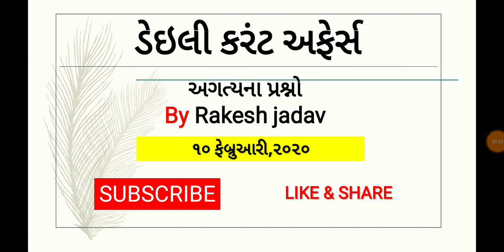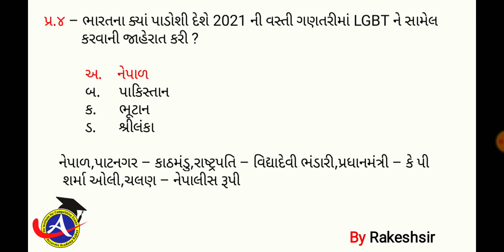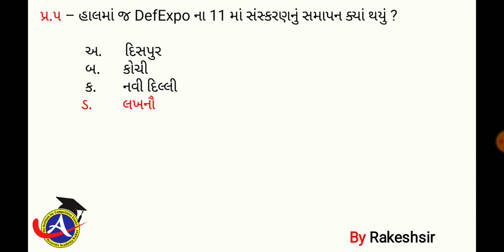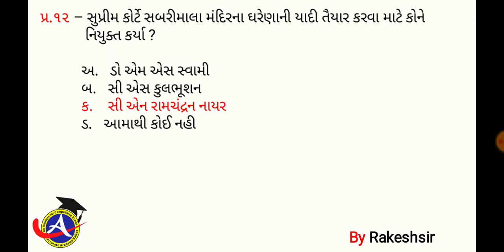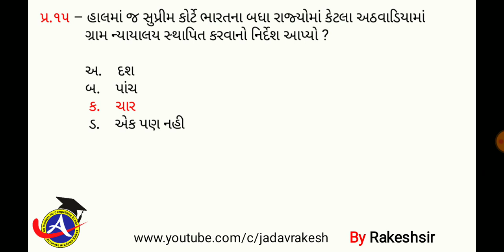10 February 2020,Current affaires in gujrati,daily gk in gujrati,MCQ,GPSC,SSC,BANK,RAILWAY,POLICE